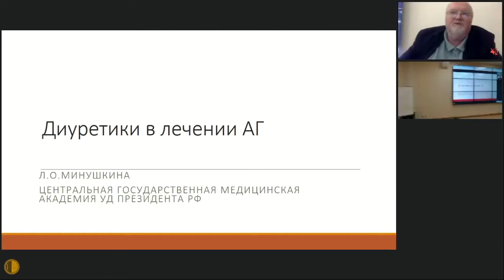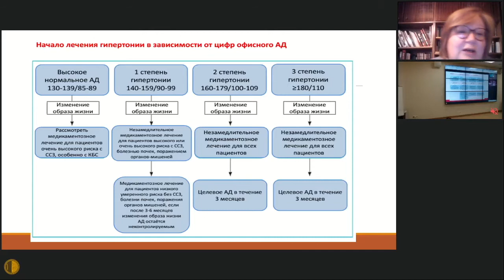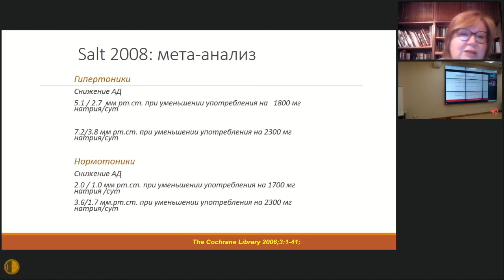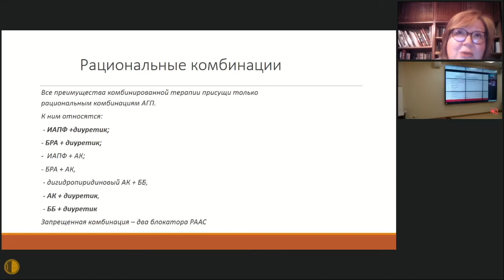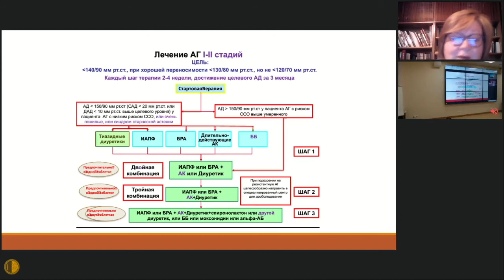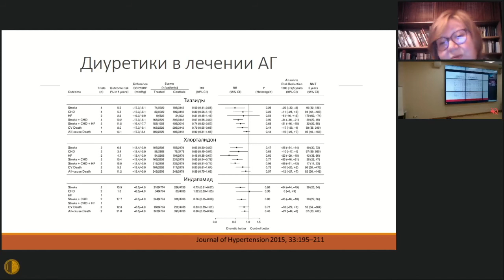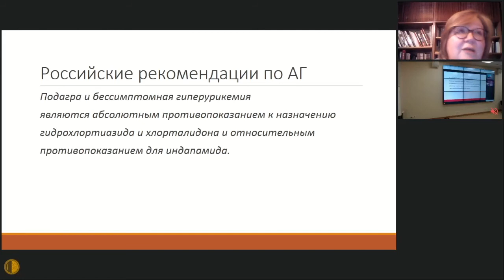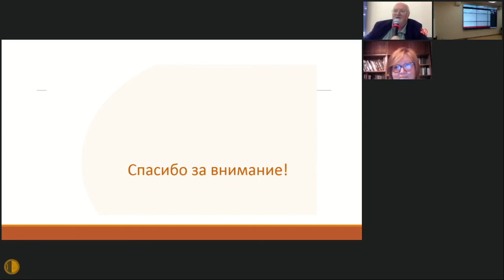Диуретики в лечении артериальной гипертонии - Минушкина Лариса Олеговна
Диуретики в лечении АГ - Минушкина Лариса Олеговна, д.м.н., профессор кафедры терапии, кардиологии и функциональной диагностики с курсом нефрологии ФГБУ ДПО «Центральная государственная медицинская академия» Управления делами Президента Российской Федерации

Заседание Высшей Школы Терапии МГНОТ 7 октября 2020 г.